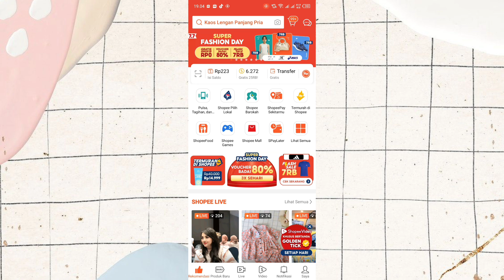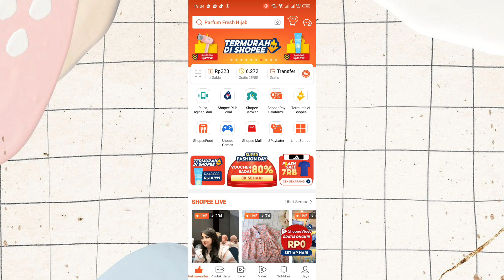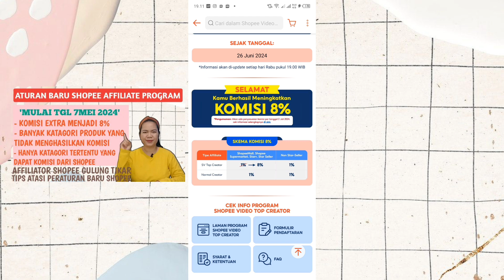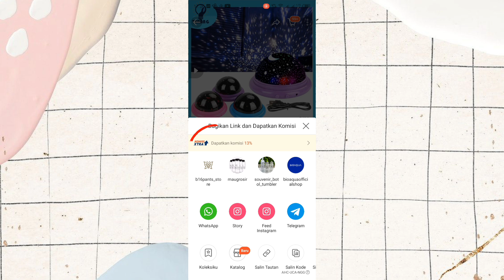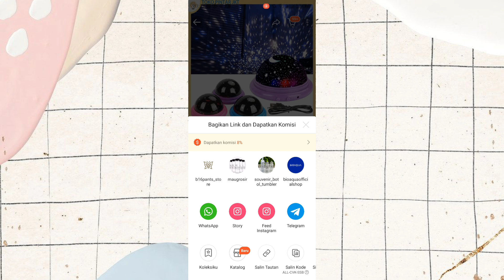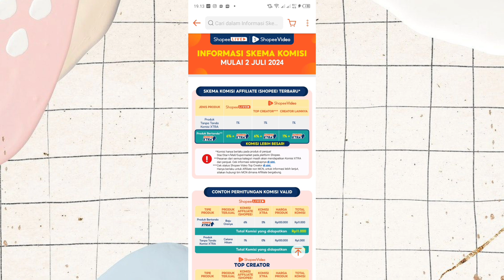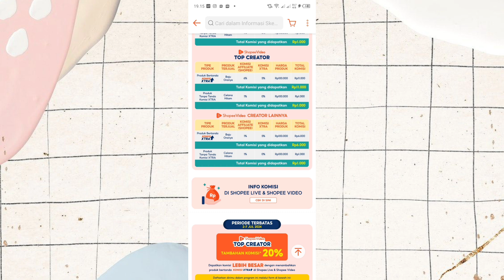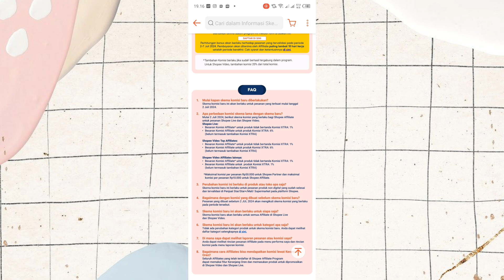PERATURAN BARU LAGI SHOPEE AFFILIATE| MULAI TANGGAL 02JULI 2024 KOMISI EXTRA MENJADI 6% !!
ATURAN BARU LAGI TERKAIT KOMISI SHOPEE AFFILIATE

Tanya seputar video ini
Buat chat di Instagram saya

Cara daftar top kreator shopee video

peluang kerja sampingan online ini sangat cocok untuk anak sekolah/pelajar atau ibu rumah tangga yang mempunya waktu luang atau siapa pun yang mempunya waktu luang.

- SYARAT TIDAK SEKETAT YOUTUBE
- PESAING MASIH SEDIKIT
- CUKUP MENGGUNAKAN HP
- BISA DI KERJAKAN DARI RUMAH